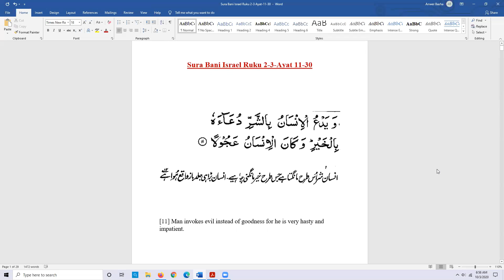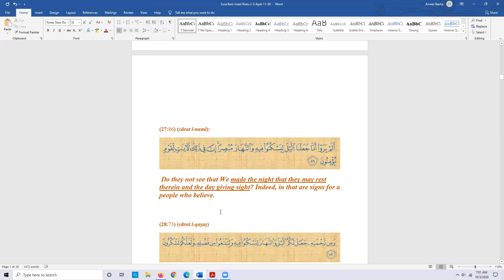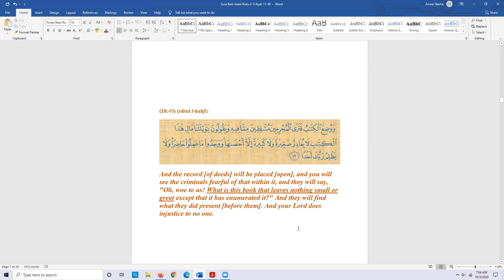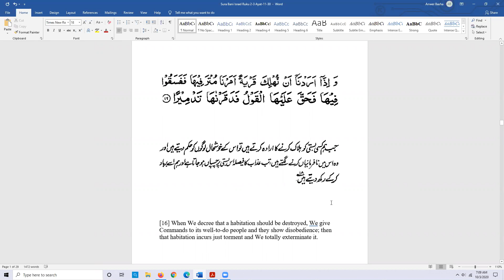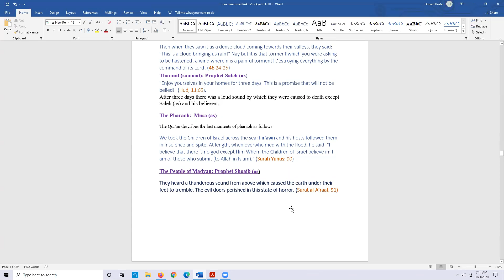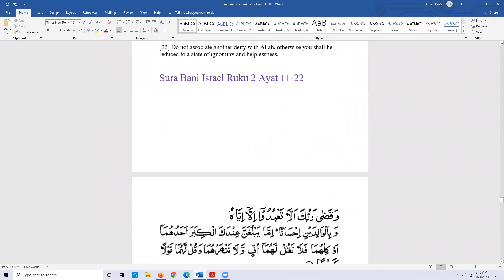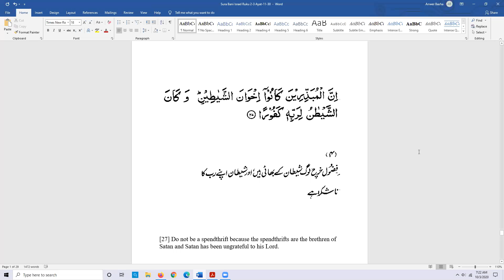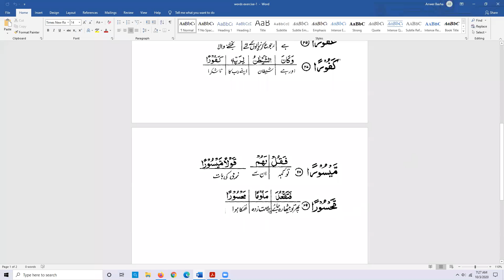Tafseer Surah Al-Isra (17). Ayat 11 - 30. By Br. Anwer Basha.